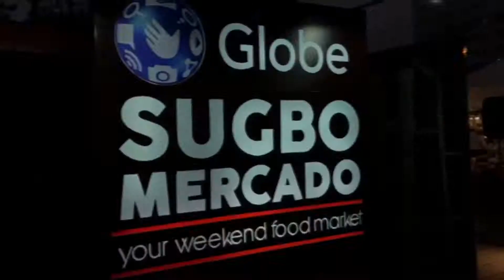UV Cebu X AI2